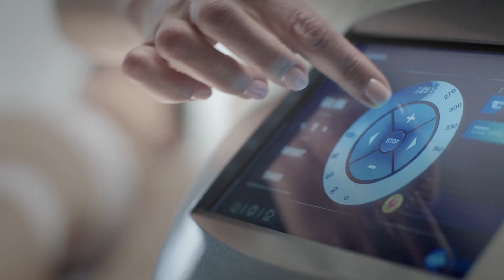Evolution die dritte Generation von Endospheres